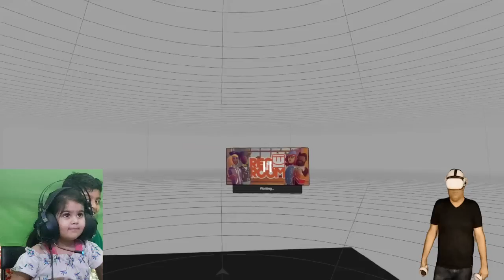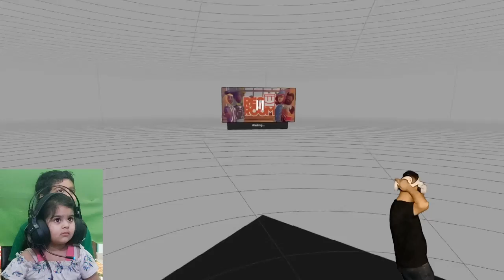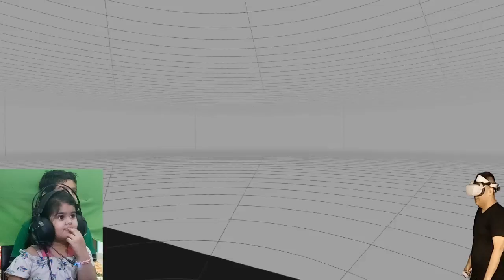Poppy Playtime VR GAME | Huggy Wuggy VR Game on Quest 2 | Bache Dar Gaye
In this oculus quest 2 vr gaming video, we play poppy playtime and escape huggy wuggy in poppy playtime in vr on the oculus quest 2. This vr poppy playtime oculus quest 2 vr gaming video was so fun!